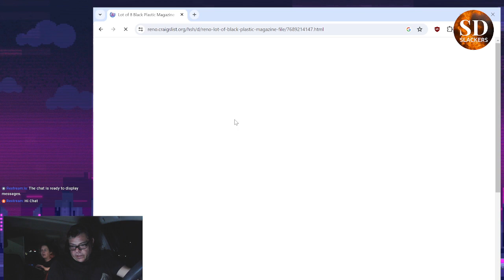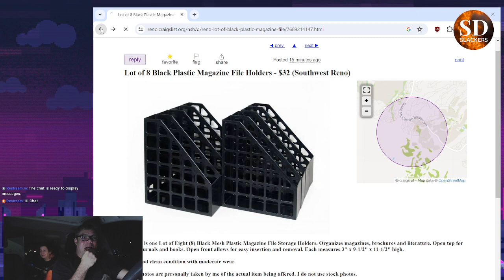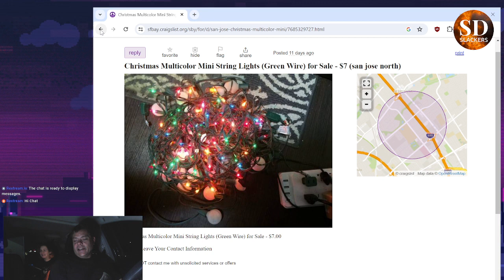LIVE!!! Saturday Night 11/18/23, Killing time with Craigslist gems.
Killing time with Craigslist gems.